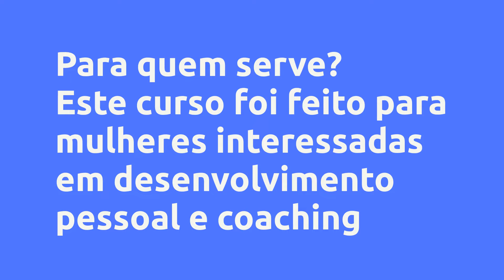O Caminho da Autoestima - Heidi Muniz , Vale a Pena?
Um pouco sobre (informações do produtor):
Neste curso de autoestima você vai aprender a:

Aumentar a sua autoestima e saber como se valorizar.

Como ter um relacionamento saudável e manter a sua autoestima forte.

Ter amor-próprio e a cuidar de você.

Fazer as pazes com a sua aparência e sentir-se bem com o seu corpo.

Superar o fim de um relacionamento.

Superar uma traição e deixar o passado para trás.

Recuperar-se das feridas emocionais causadas pela sua família e saber como lidar com familiares difíceis.

Vantagens:
- O Curso é totalmente on-line, com aulas gravadas.

- Assista as aulas em qualquer horário e faça o curso no seu próprio ritmo.

- As aulas e o material para baixar (resumo + exercícios) ficam disponíveis para você por 1 ano.

- Garantia de 7 dias: após fazer a sua inscrição, nos próximos 7 dias, se por algum motivo você não gostar ou achar que o curso não é para você, você pode pedir reembolso e dentro de 6 dias úteis, o seu dinheiro será devolvido.

Conteúdo:

Pesquisas mais frequentes:
O Caminho da Autoestima - Heidi Muniz , Vale a Pena? é bom?
O Caminho da Autoestima - Heidi Muniz , Vale a Pena? vale a pena?
O Caminho da Autoestima - Heidi Muniz , Vale a Pena? onde comprar?
Heidi Muniz  é confiável?
Quem é Heidi Muniz ?